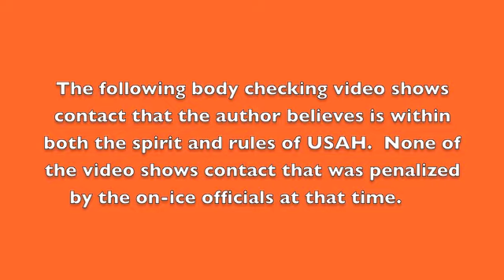Dynamo TV Channel 99 TNT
CP Dynamo 99 Bantam Minor NY State Tier 1 AAA Hockey Team